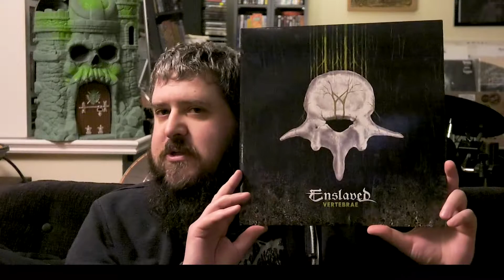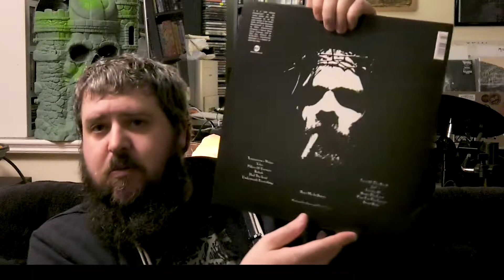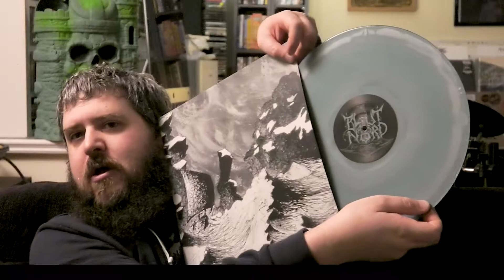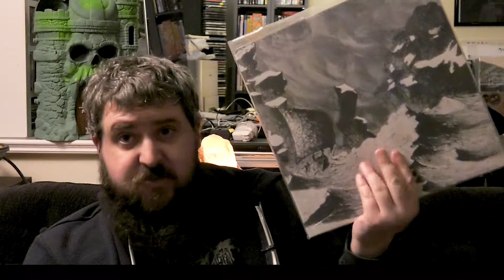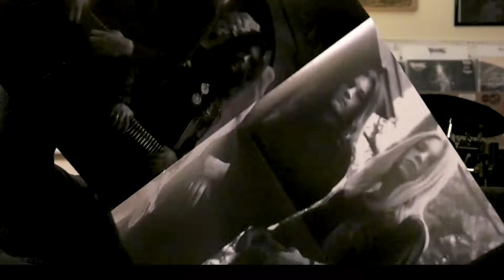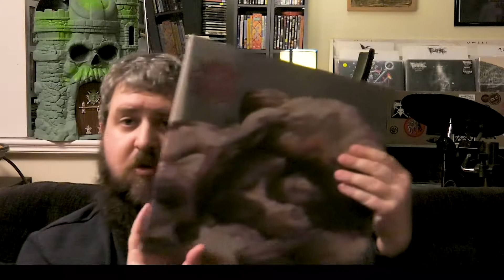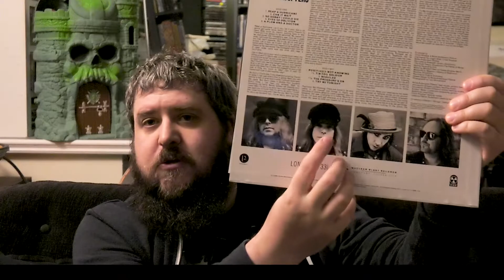Surface Noise Vinyl collection Update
Vinyl records, Metal, Rock and roll, hardcore, sludge, doom